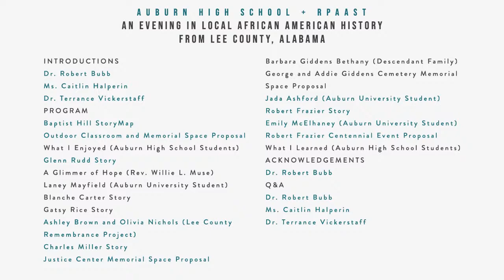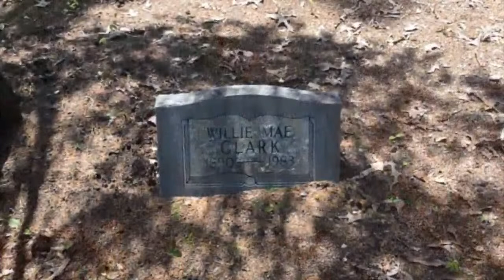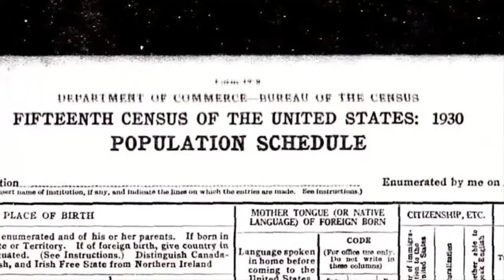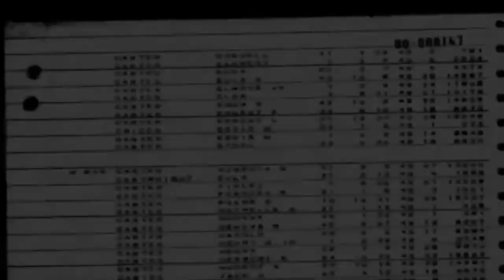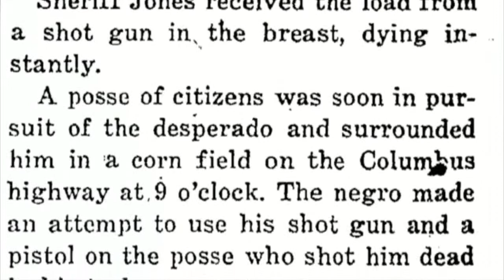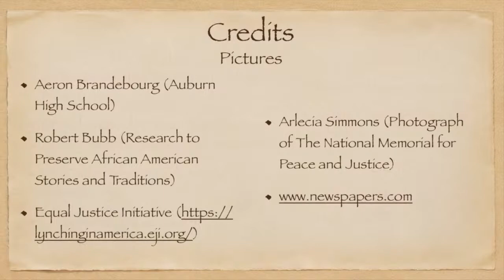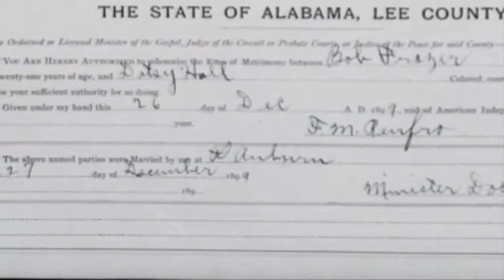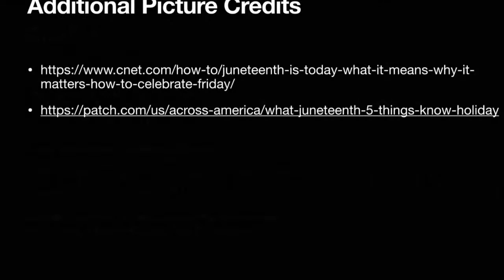An Evening in Local African American History from Lee County, Alabama (Blue Class Days)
Please join us as Auburn High School history students present on 10 community project proposals and stories.

Blue Class Days: Monday, November 30 at 5:30 PM CST
White Class Days: Wednesday, December 2 at 5:30 PM CST